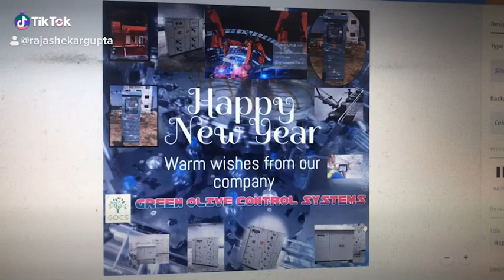Happy new year 🥳 Happy new year 🥳 20-20 |#2020